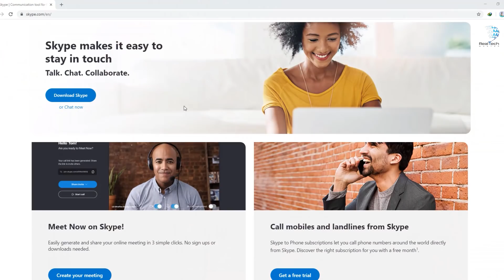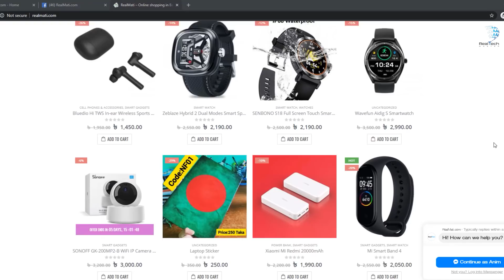RealTech Talks#12 without account Text, Voice, and Video Call | Battery AI | Free! Netflix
নগদ অ্যাপ এর মাধ্যমে ঘরে বসেই খুলে ফেলতে পারেন অ্যাকাউন্ট | How to open Nagad account | Nagad App

অ্যাকাউন্ট ছাড়াই ভিডিও কলের সুবিধা স্কাইপে
ভিডিও কলের প্রক্রিয়া আরও সহজ করতে নতুন ফিচার এনেছে স্কাইপ। ফিচারটির নাম ‘মিট নাউ’।

কৃত্রিম বুদ্ধিমত্তা (এআই) ভিত্তিক এমন একটি প্রক্রিয়া উদ্ভাবন করেছেন যেখানে ডিভাইসের ব্যাটারির সর্বশেষ অবস্থা আরও নিখুঁতভাবে জানা যাবে।গবেষকরা দাবি করছেন, এটা এতোটাই কার্যকরী যে আগের বা বর্তমানে বাজারে থাকা স্ট্যান্ডার্ডের চেয়ে ১০ গুণ নিখুঁত তথ্য দেবে।

ব্যাটারি লাইফ পরিমাপের জন্য সহায়তা নেওয়া হয়েছে মেশিন লার্নিং প্রযুক্তির। যেটি ব্যাটারির অবস্থা আগেই ধারণা করতে পারবে এবং তার লাইফ সম্পর্কেও বলে দিতে পারবে।গবেষকরা মডেলটির সক্ষমতা যাচাইয়ে ২০ হাজারের বেশি পরীক্ষা চালিয়েছে।গবেষকদের পদ্ধতিটি খুব সহজ এবং এটি বর্তমানের সব ধরনের ব্যাটারির জন্যই প্রযোজ্য হবে

স্ট্রিমিং সাইট নেটফ্লিক্স ফ্রি দেওয়া, কয়েকটি ধাপে ১০০০ জিবি ইন্টারনেট ফ্রি দেবার মতো ভুয়া খবর ছড়াচ্ছে দুর্বৃত্তরা।

সরকার ঘোষিত প্রণোদনা হতে বেতন-ভাতা দিতে শ্রমিক-কর্মচারীদের মোবাইল ব্যাংকিং অ্যাকাউন্ট খোলার নির্দেশনা জারি করেছে বাংলাদেশ ব্যাংক।এসব অ্যাকাউন্ট ২০ এপ্রিলের মধ্যে খুলতে হবে।প্রণোদনা তহবিলের শর্ত অনুযায়ী, রপ্তানিমুখী যেসব সচল শিল্প-কারখানায় গত বছরের ডিসেম্বর থেকে ফেব্রুয়ারি পর্যন্ত বেতন দেওয়া হয়েছে, সেসব কারখানাই এ তহবিল থেকে ঋণ নিতে পারবে।এতে কর্মীর ব্যাংক কিংবা মোবাইল ব্যাংকিং অ্যাকাউন্ট থাকা বাধ্যতামূলক। অনেক কর্মীর ব্যাংক বা মোবাইল কোথাও অ্যাকাউন্ট নেই। তারা যেন সহজে মোবাইল অ্যাকাউন্ট খুলে বেতন-ভাতা পেতে পারেন তাই এই নির্দেশনা।সোমবার সবগুলো তফসিলি ব্যাংকের ব্যবস্থাপনা পরিচালক বা প্রধান নির্বাহী কর্মকর্তা এবং সকল মোবাইল ফিনান্সিয়াল সার্ভিসেস প্রোভাইডারদের কাছে এ নির্দেশনা পাঠানো হয়।প্রণোদনা তহবিল থেকে ঋণ নিয়ে যেসব শিল্প-কারখানা কর্মীদের বেতন দেবে তাদের কর্মীদের জন্য এ নির্দেশনা কার্যকর হবে।নির্দেশনায় বলা হয়, ২০ এপ্রিলের মধ্যে অ্যাকাউন্ট খুলতে হবে

  Mahafuj Alam